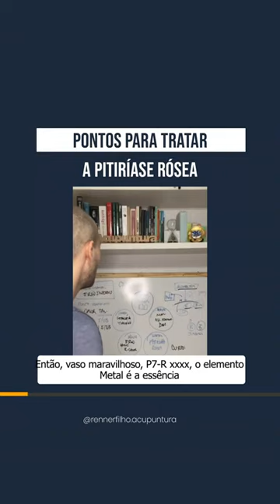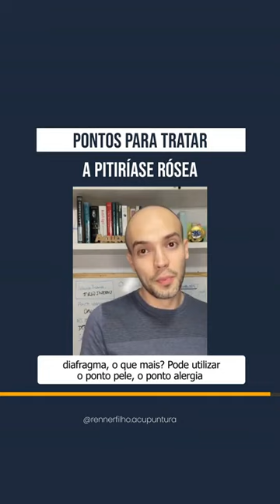Acupunturista, pontos para tratar a pitiríase rósea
Sugestão de pontos que podemos utilizar no tratamento da pitiríase rósea!

Podemos pensar então, a respeito da sistêmica, pontos que vão atuar na fisiologia energética e até mesmo nos meridianos comprometidos!

E ainda fazer uma auriculoterapia para auxiliar no tratamento!

Quer aprender mais? Cadastre na lista de espera do curso de Acupuntura na Inteligência Emocional!